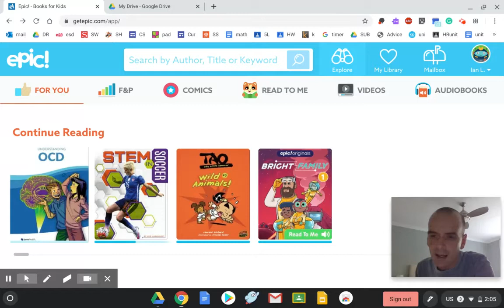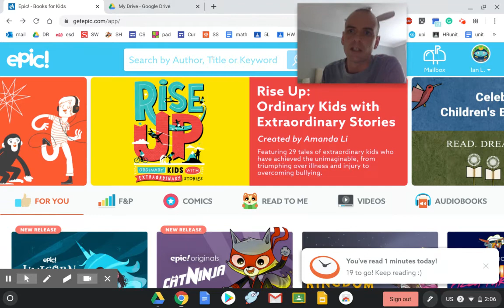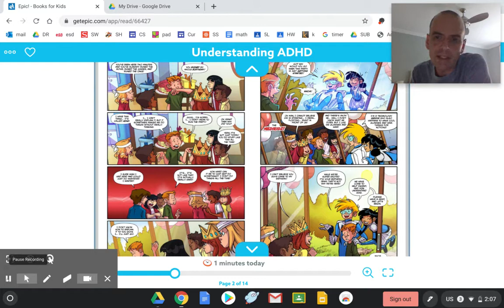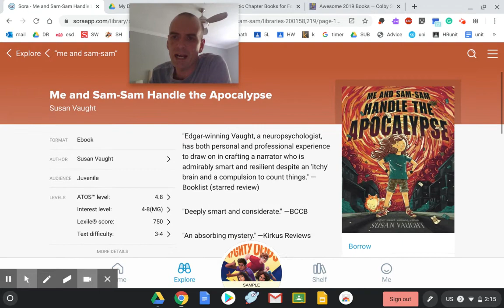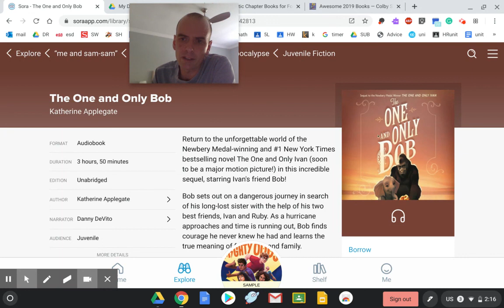Tuesday May 12th Book TAlk